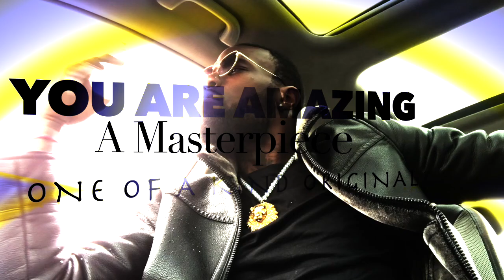Laisse Moi Tayam ft Kola Sucré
This video is about TAYAM, and the truth about the essence .